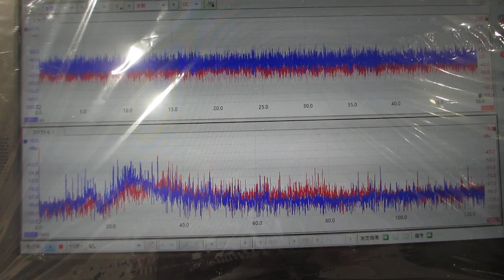超音波めっき技術（日本バレル工業株式会社、超音波システム研究所）